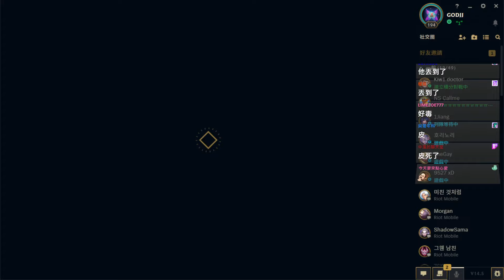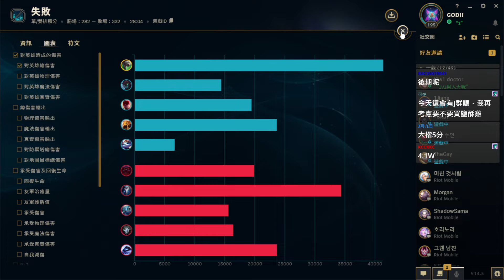英雄聯盟 #562 有人在打醬油?!一定有!盲猜就是…果然猜得沒錯! 韓服鑽二單排︱燼.圖奇︱GodJJ︱20240317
0:00 燼
30:49 圖奇
1:08:25 圖奇
1:37:49 圖奇
2:16:46 圖奇
2:40:53 圖奇